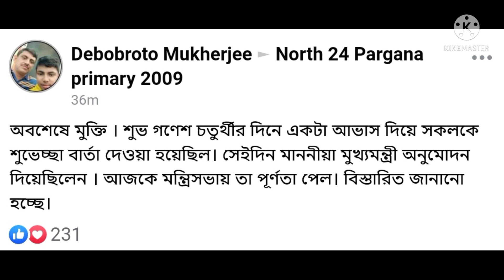Primary 2009 Latest News | Good News For Malda & North 24 Pgs 2009 Candidates| ফাইল ক্যাবিনেটে পাশ